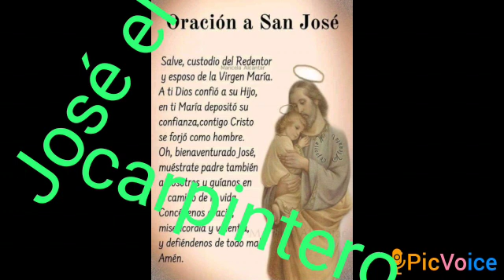REflexión Marzo 19 San Jose Carpitero